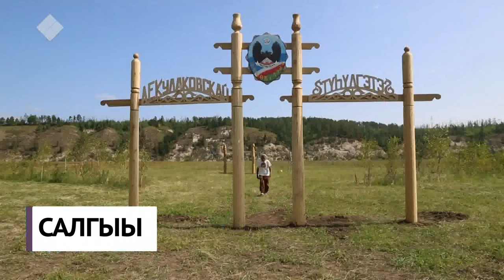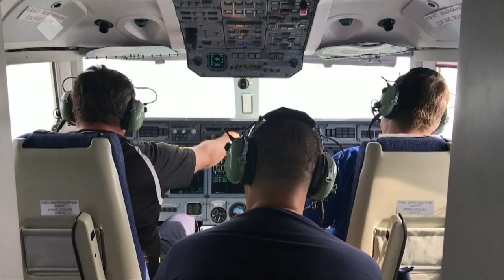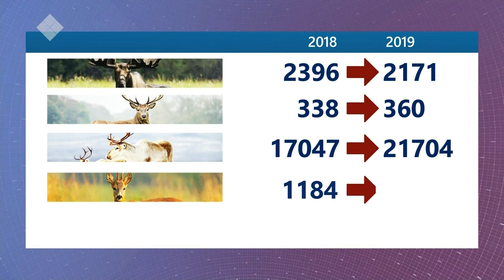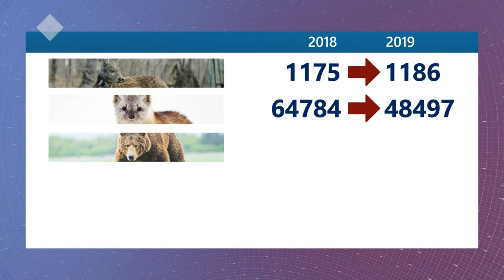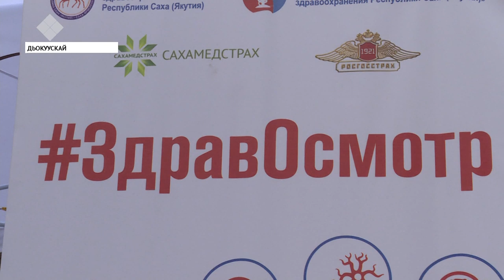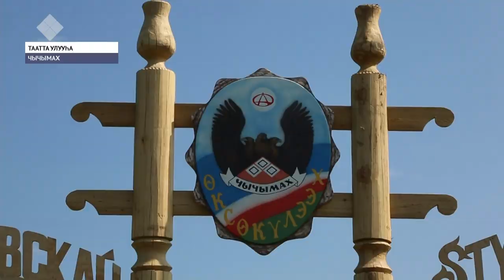«Саха сирэ» информационнай биэрии. Атырдьах ыйын 01 күнэ, 20:30 ч